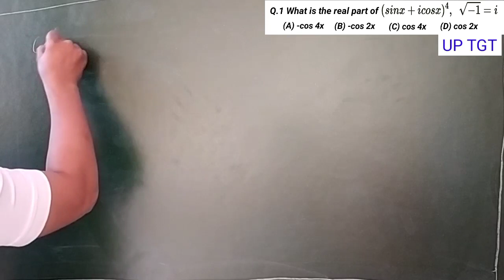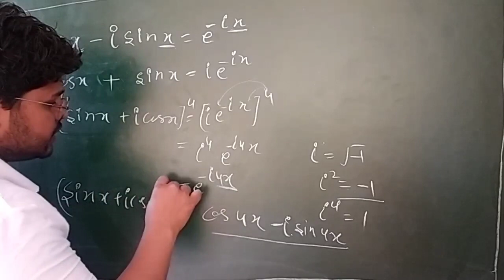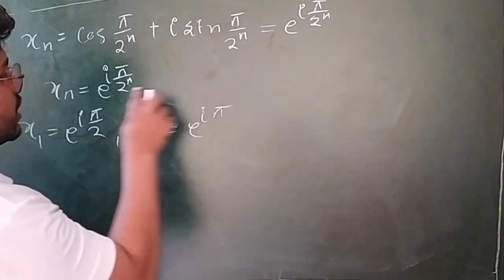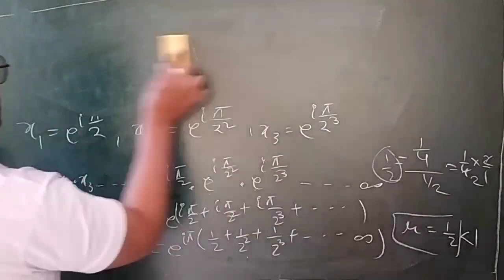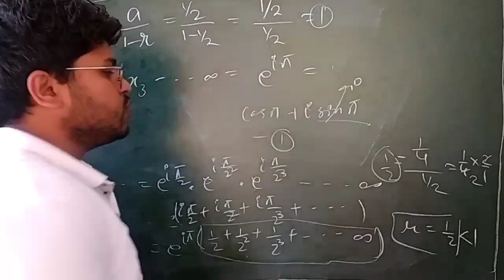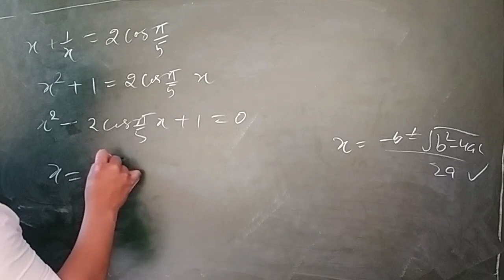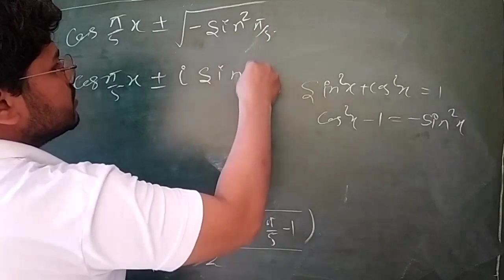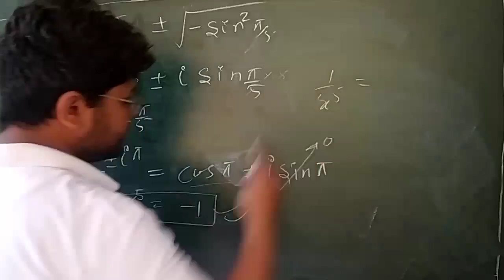TGT maths | PGT Maths | Important question | ek baar jarur dekhe